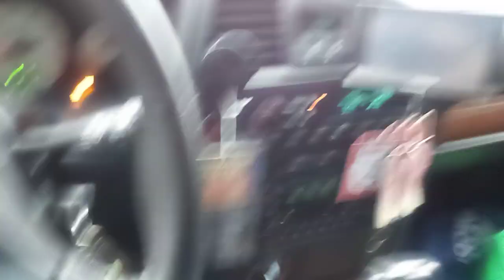I hate winter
second minor snowfall this December, think I must be turning into a grumpy old man, LOL